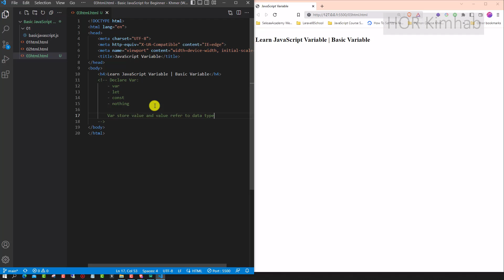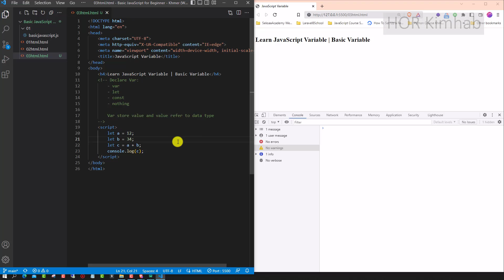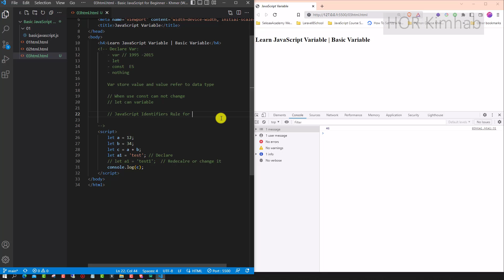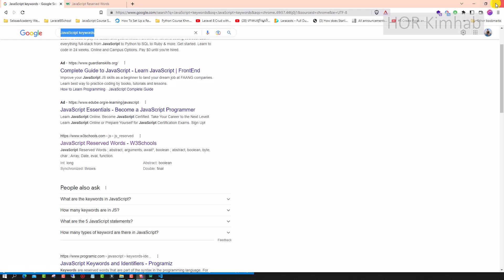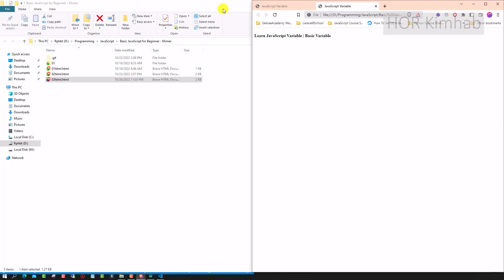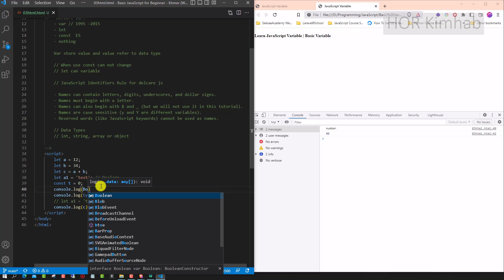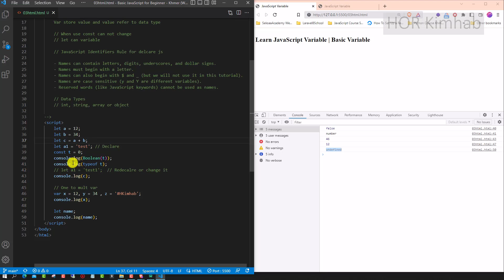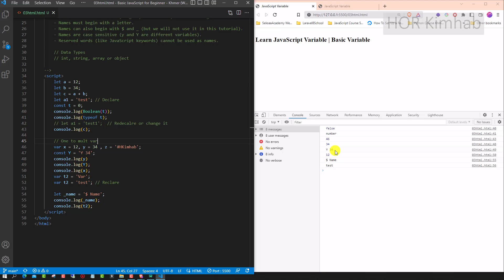5. Basic Variable | Variable JavaScript - Khmer HKimhab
ABA KHQR (Any local bank can transfer to below link, available on mobile app):
ABA Name: Kimhab HOR

Source store at telegram: ...

--- Keyword ពាក្យគឹន្លះ ---
JavaScript Khmer Course Free, Basic JavaScript for Beginner, JavaScript Course Khmer Free, Course JavaScript Khmer, JavaScript Khmer HKimhab, HKimhab JavaScript Khmer Course, course javascript khmer free, javascript basic khmer
--- Keyword ពាក្យគឹន្លះ ---